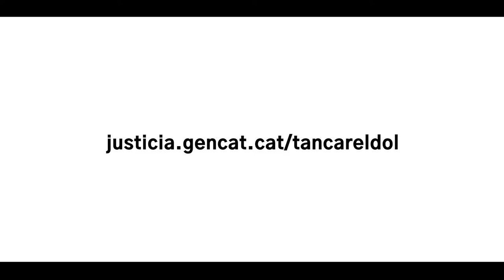Campanya de conscienciació "Tancar el dol" - Versión en español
El Departament de Justícia presenta la campanya de conscienciació “Tancar el dol”, dirigida a totes aquelles persones que tinguin un familiar desaparegut durant la Guerra Civil o el franquisme i que estiguin buscant els seus avantpassats.
La campanya busca esdevenir una convocatòria perquè, d’una banda, els ciutadans i les ciutadanes inscriguin els familiars no localitzats al Cens de persones desaparegudes i, de l’altra, es facilitin mostres d’ADN per incloure al Programa d’Identificació Genètica.